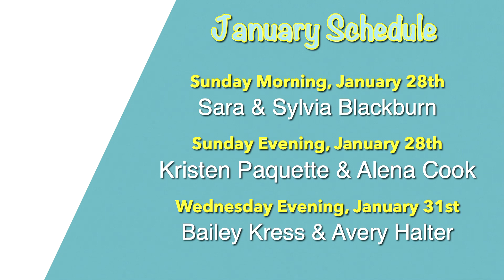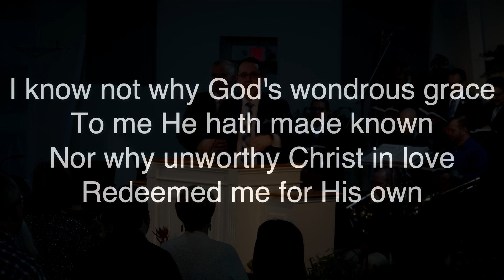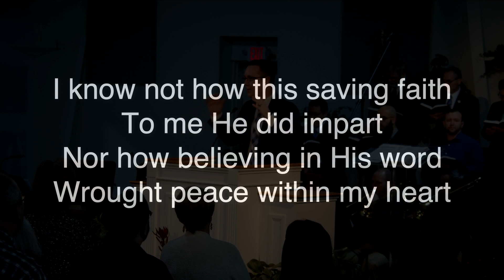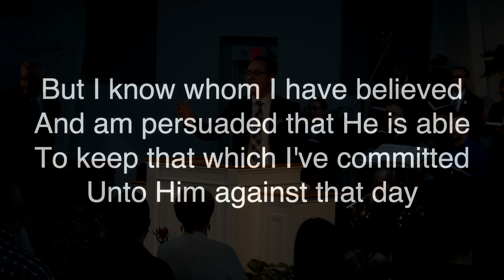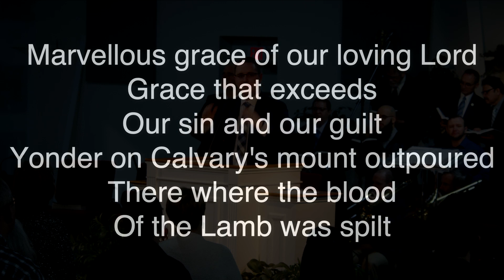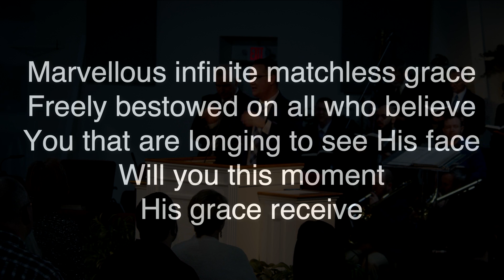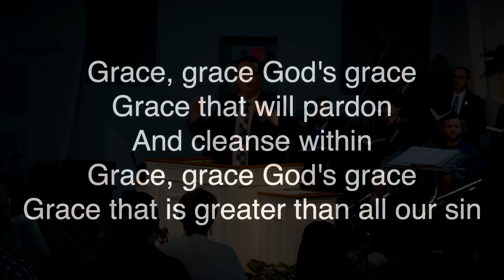1/28/24 am Going to See A Specialist ~Dr Chris Haizlip